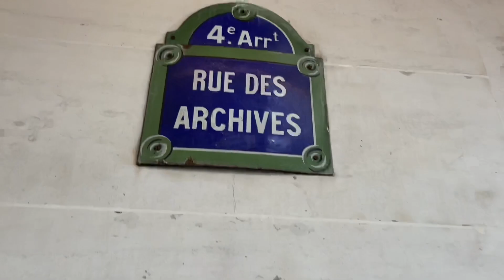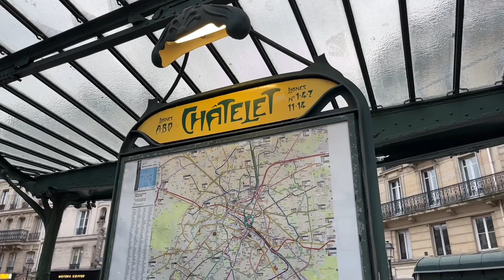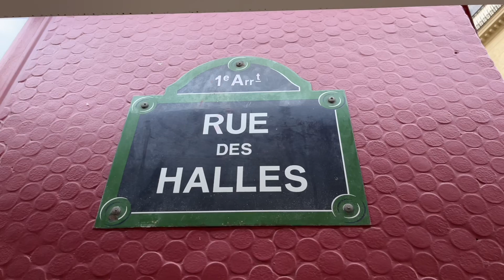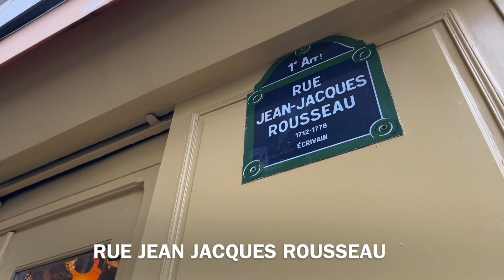🇫🇷[PARIS] WALK IN PARIS "LE MARAIS" (EDITED VERSION) 08/FEBRUARY/2023